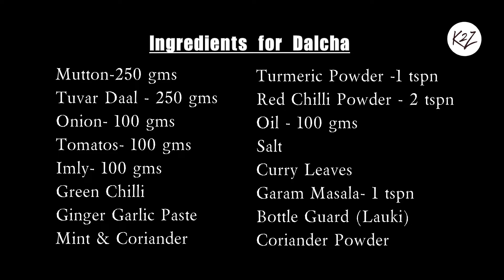Mutton Dalcha Recipe